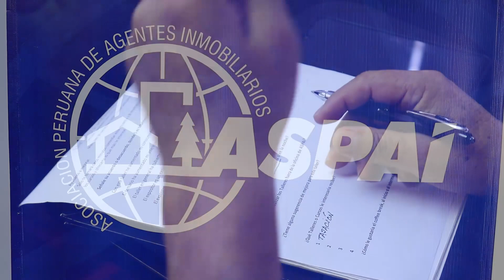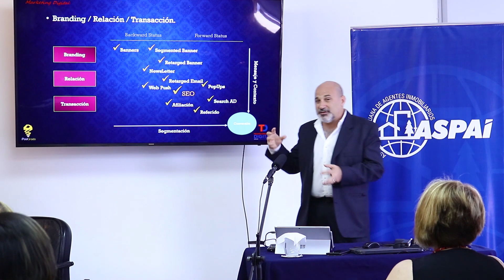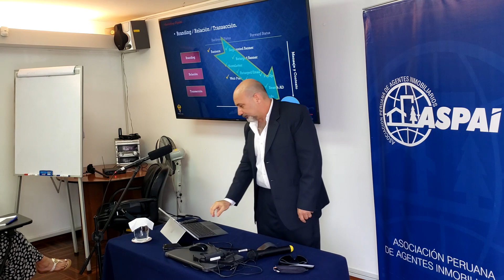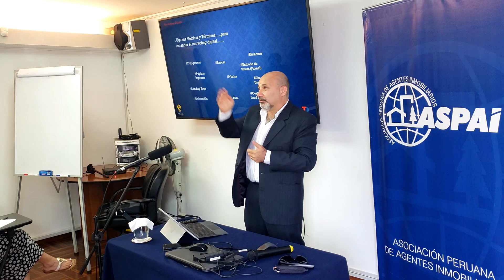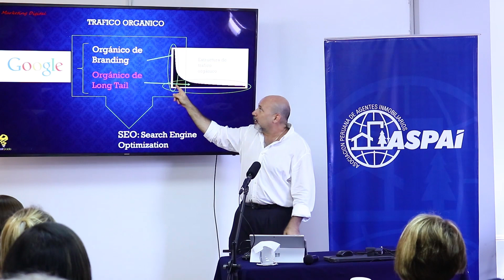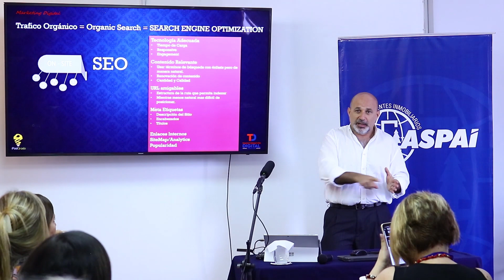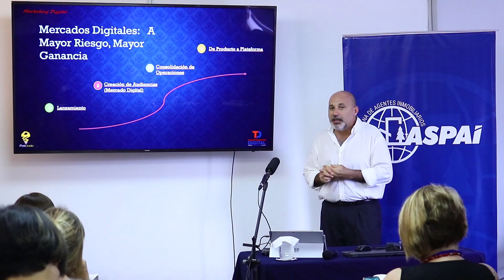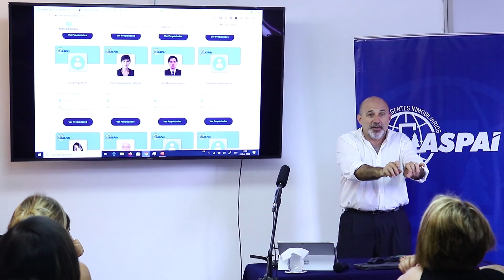Taller de Marketing Digital dictado por Ricardo Talavera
Descubre las herramientas para llegar de forma efectiva a tus potenciales clientes a través de internet: Branding, Tráfico Web, SEO, Estrategias de campañas digitales, Audiencias y conversiones, Embudo de ventas, Marketing Automation.

PONENTE: Ricardo Talavera
Management Estratégico PUCP y MSM de Holanda
Cursos de Especialización en el MIT
Profesor MBA en Centrum y Speaker de Transformación Digital Centrum-TD

Brindado en  ASPAI.